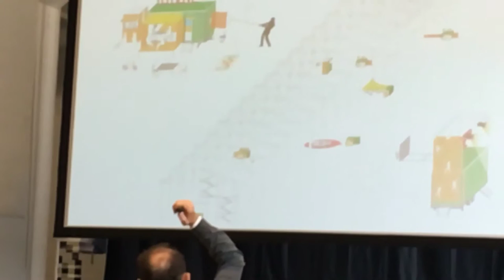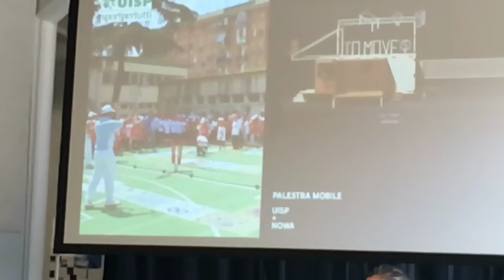Taking Care, Periferie in azione l'appuntamento di Milano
Evento di promozione di Periferie in azione, realizzato in collaborazione con Alterstudio Partners, Matilde Cassani e Arcò. Interviene Vincenzo Manco.